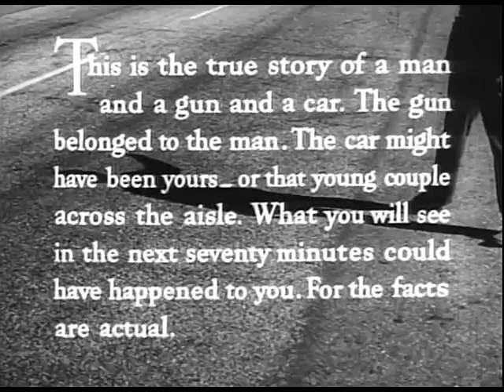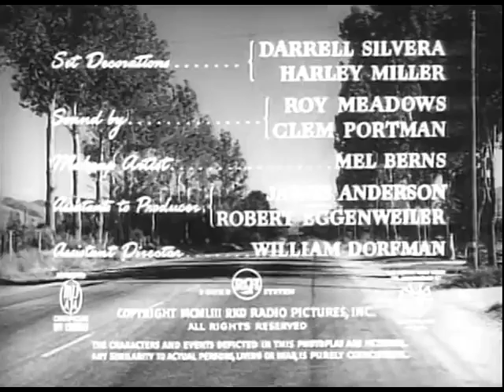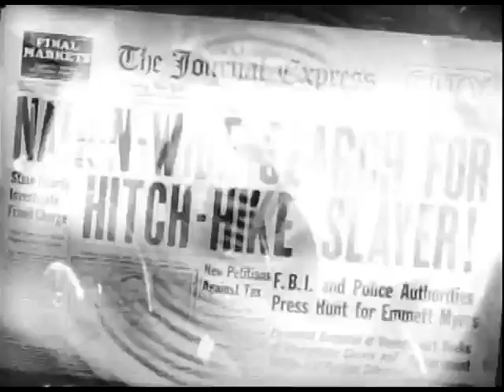Hitch Hiker (1953)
Two fishermen pick up a psychopathic escaped convict who tells them that he intends to murder them when the ride is over.